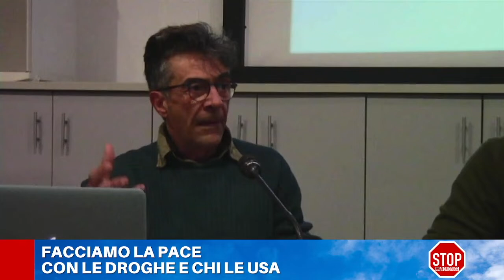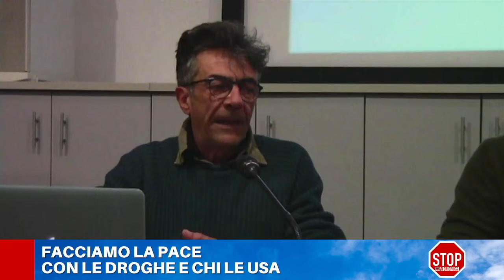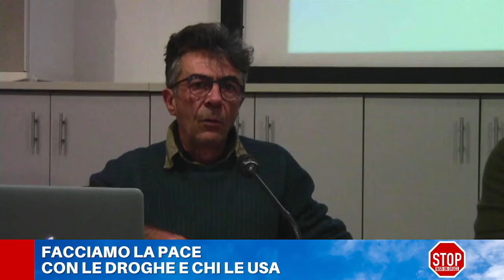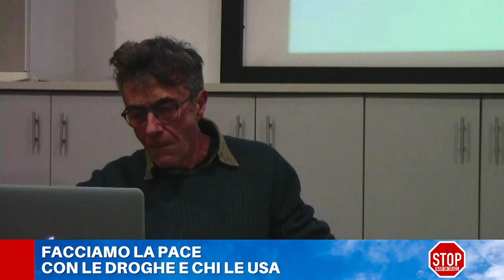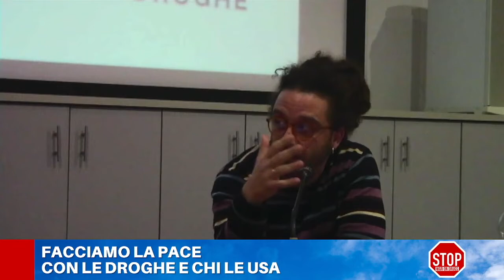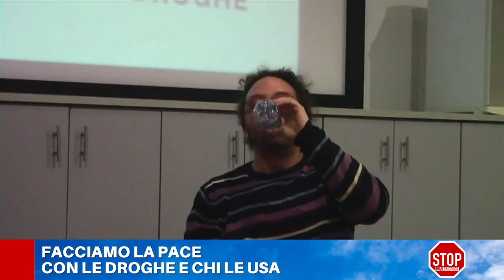Protagonisti non ostaggi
Presentazione dei risultati della ricerca qualitativa La vita e i consumi delle persone che usano droghe durante il primo lockdown a cura di S. Bertoletti (CAT-Forum Droghe), C. Cippitelli e E. Perrone (Parsec), S. Ronconi (Forum Droghe).
Presso il Circolo CAP, Genova, in occasione del Fuoriconferenza della Rete per la riforma delle politiche sulle droghe